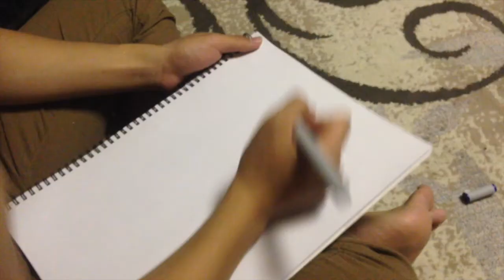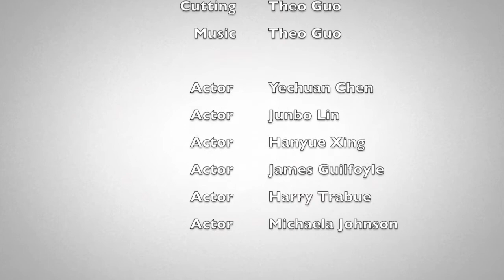CACA Miami Live Show Trailer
Get Ready For Miami's First Live Show!!!